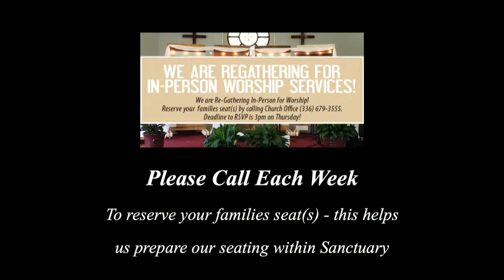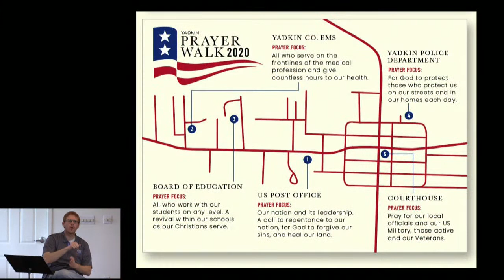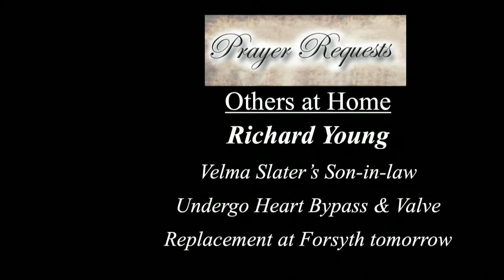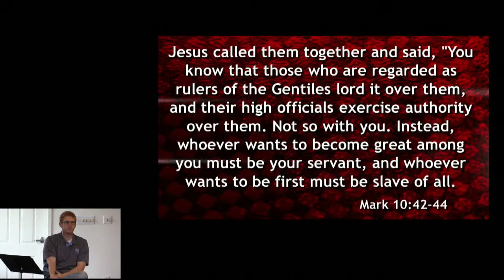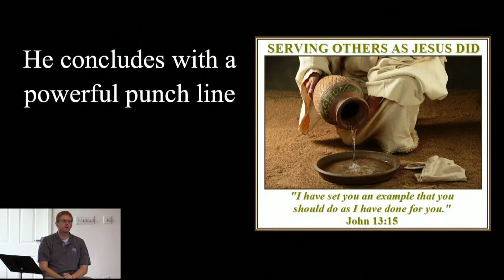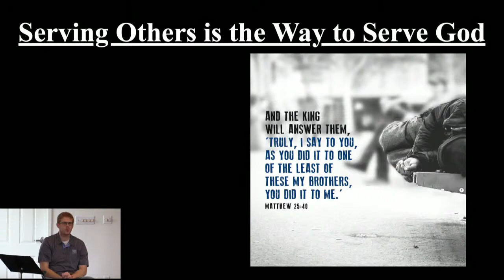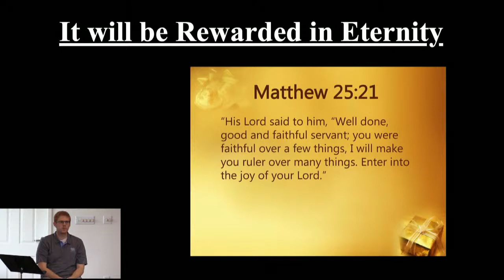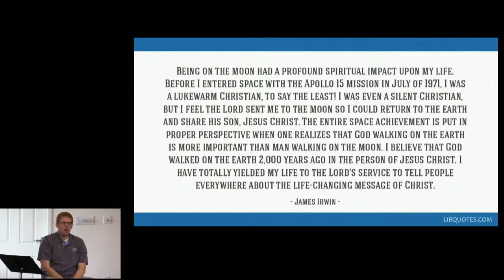"Habit #7: Learning to Serve Like Jesus", John 13:12-17, Rev. Jimmy Lancaster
Songs: Open Our Eyes, Lord & Show Me Your Ways, Lord
Solo: Towel & Bowl
Message: Habit # 7 Learning to Serve Like Jesus - John 13:12-17
Invitation: I Surrender All
Song of Dismissal: Down by the Riverside